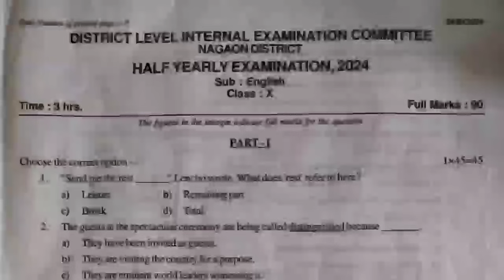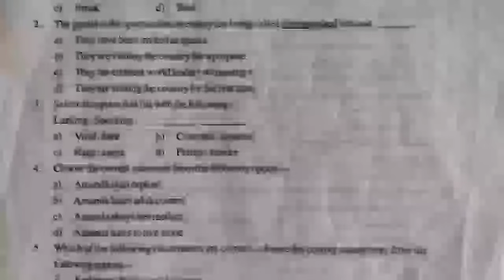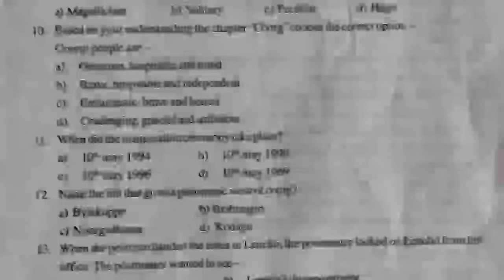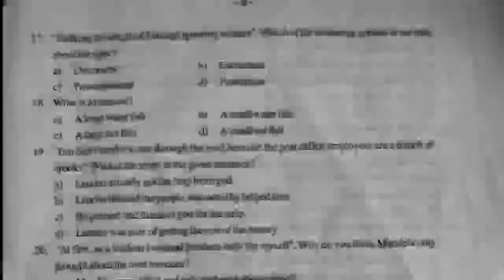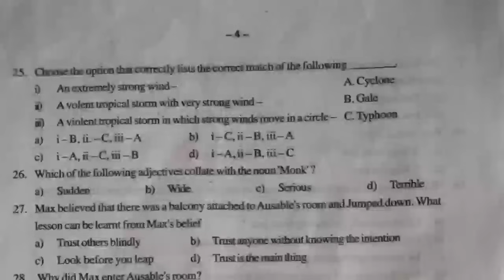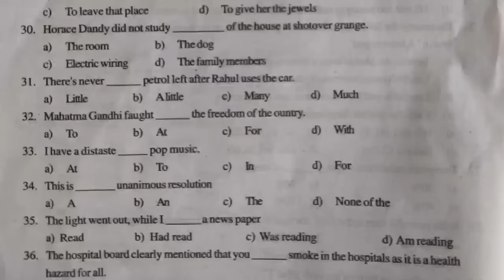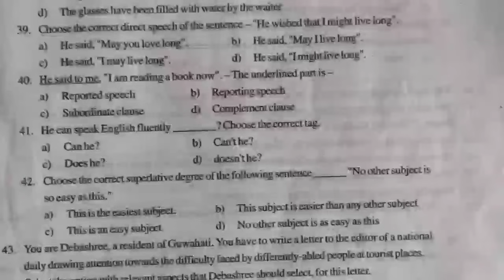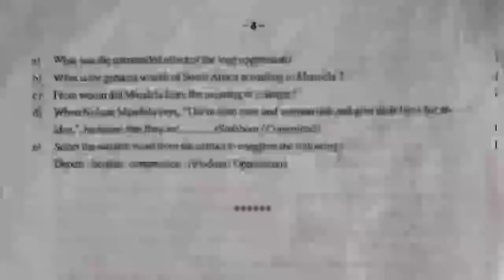English Question Paper| Nagaon District| Half Yearly Exam 2024 | SEBA | Class X| You can learn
English Question Paper| Nagaon District| Half Yearly Exam 2024 | SEBA | Solve MCQs| Class X| You can learn .